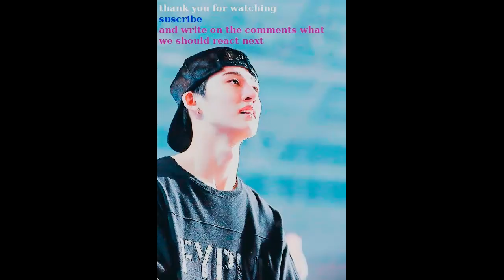Italian react to 박재범 Jay Park - RUN IT (Feat. 우원재 & 제시) (Prod. by GRAY) [ENG SUB]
Hii I'm delly and this is my reaction to JAY PARK RUN IT MV.

YOU CAN FIND US ON:
as dellyandbenny
as AKIRA AOMINE (delly) and BEN PARK (benny)